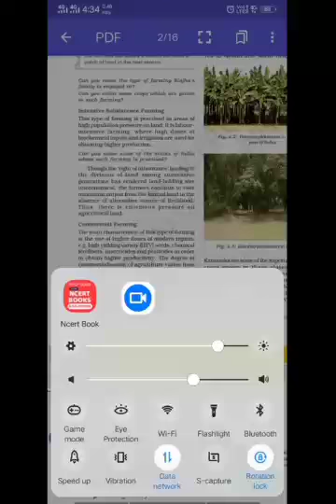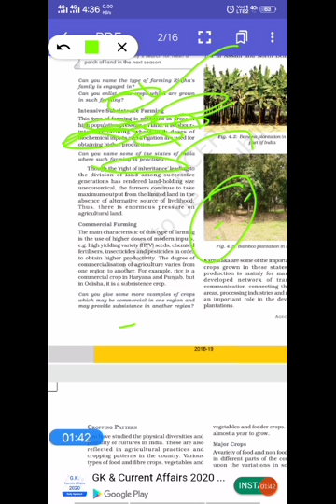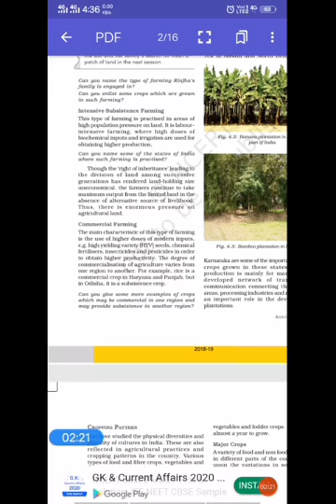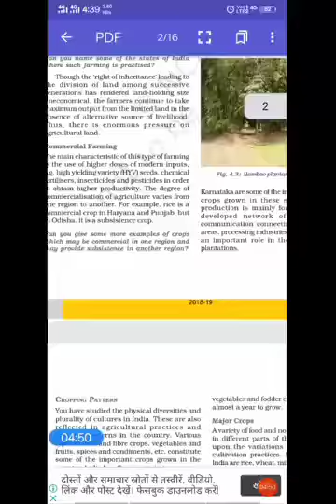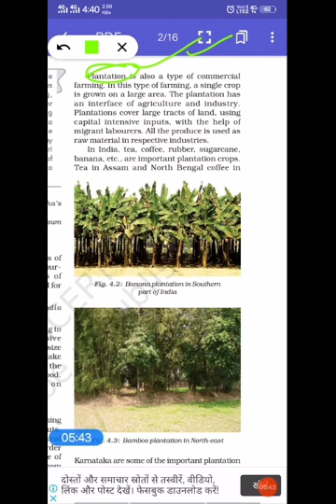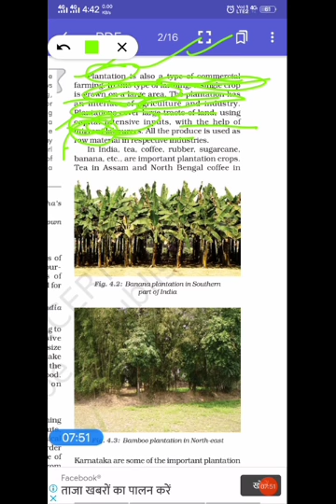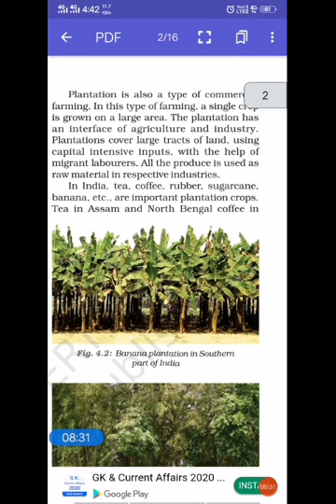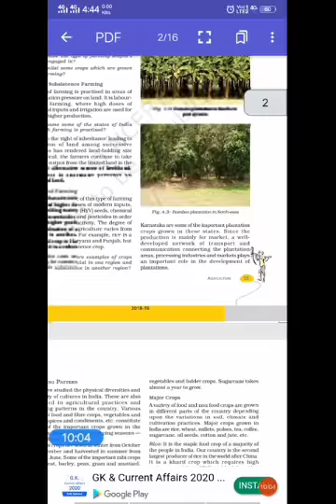Agriculture class 10th part2